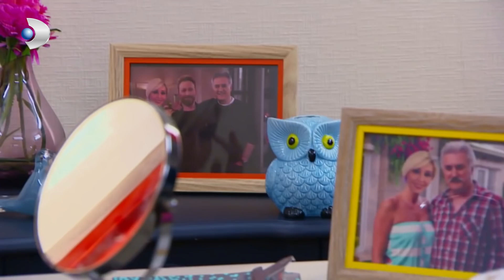Meltem, Tutku'nun Oyununu Fark Etti! - Çocuklar Duymasın Özel Klip